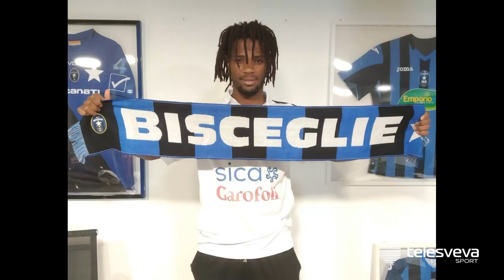ECCELLENZA | Bisceglie verso gara interna con Orta Nova. E poi ci sarà supersfida col Manfredonia